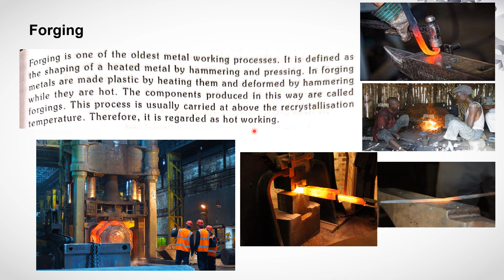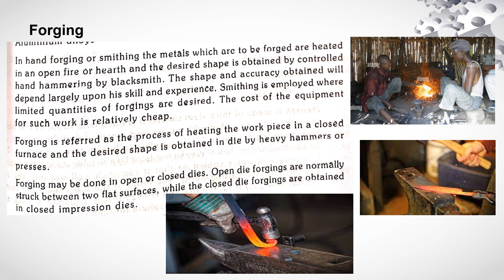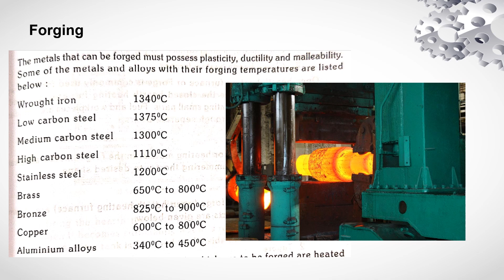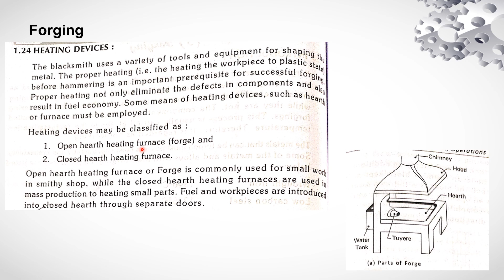Forging Basics | Forging Procedure | Telugu Lecture